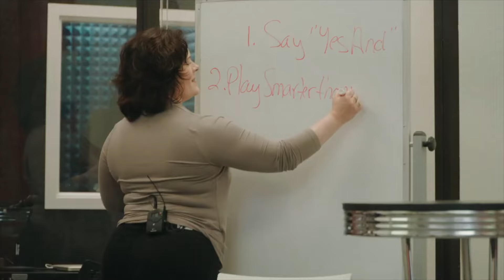Welcome to Voice One!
Have you ever wanted to be a cartoon character? Narrate an audiobook? Or voice a commercial? This is the place to realize that dream!

From the novice to the professional, Voice One offers dynamic instruction that develops competitive voice actors in all areas of VO. Our fun, rigorous classes are organized into a comprehensive curriculum unlike any other in the industry.

And it doesn’t stop there! At Voice One we will strengthen your voice, train you in recording equipment and software, guide your career path, and introduce you to professionals in the industry.

Located in historic Jackson Square in downtown San Francisco, we are a supportive and vibrant community of teachers and learners that you can join online or in-person. Pursue your dreams, make friends for life, and transform your future.

(Big thank you to Sean Dicken (@seandicken7620for) the updated logo animation!)